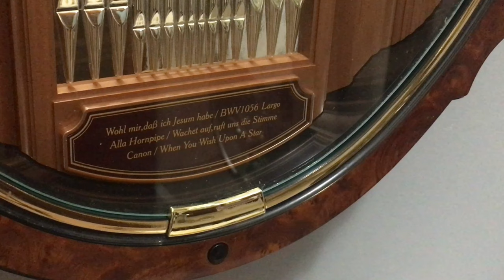DWS Dual Organists Musical Wall Clock 4MH749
You Will Get early access to videos, emojis, and even request videos!

-Since 2016.